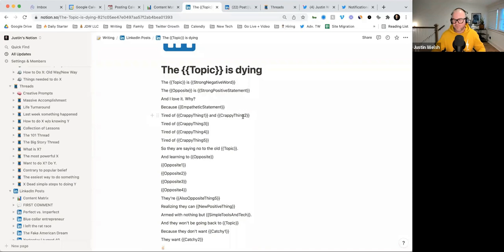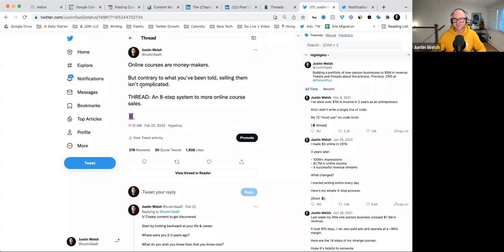How Justin Welsh Went From Burned Out Executive to Making $400,000 As A Digital Writer & Creator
This is the replay of a Ship 30 for 30 Digital Writing webinar with Justin Welsh.

Justin has built an audience of almost 200,000 people and made over $400,000 selling his LinkedIn Operating System that shows people how he did it. And recently, he’s started writing on Twitter, building a following of 50k+ followers in only a handful of months.

In this session, we chatted with Justin about his writing process, audience-building techniques, tips and frameworks for running a 1-person business, and explore the similarities and differences between Twitter and LinkedIn.

0:20 Why Justin left his high-paying tech executive job
4:44 How Justin started his online writing journey
6:29 How Justin's writing topics have evolved over time
8:07 How Justin came up with his first product idea
8:57 How to find your niche by focusing on what makes you different
10:10 Writing on Twitter vs LinkedIn
12:10 Why not having a boss is an advantage on LinkedIn
13:30 Writing formats that work well on LinkedIn
15:25 The 4 types of LinkedIn post that perform best
15:58 Behind the scenes of Justin's content creation system
18:37 Justin's LinkedIn post and Twitter thread templates
20:50 Justin's data-driven approach to find his best-performing formats and topics
22:20 How to grow your audience quickly when you're just starting out
25:20 Why the time/day you post your content does not matter
28:28 How Justin balances writing on 2 different platforms
32:00 How to move from selling services to products
35:50 How to balance between "adding value" vs promoting your products
37:10 Why Justin is not interested in scaling his business
40:20 When to start monetizing as a writer
42:05 How Justin built his network on Twitter
47:10 How joining a community can accelerate your audience growth
49:50 Justin's framework for pricing his digital products
52:47 Why Justin launched a newsletter